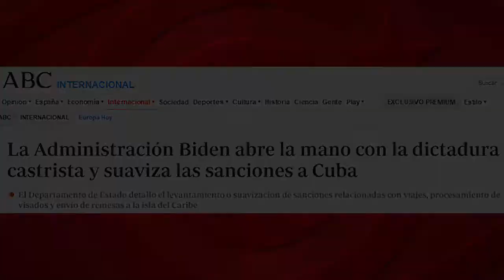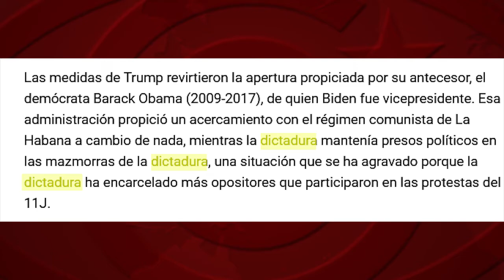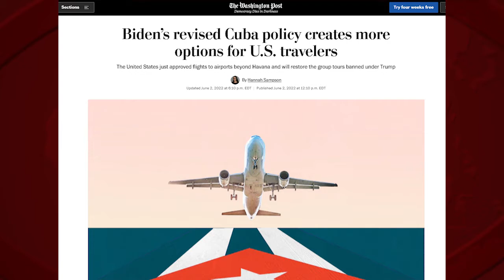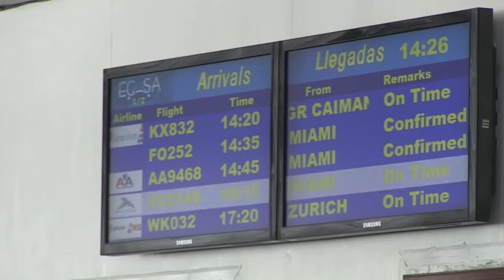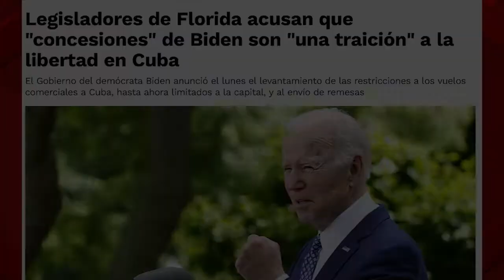Un cordón sanitario contra el bloqueo a Cuba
Todo alivio –aunque sea mínimo- de las sanciones a Cuba es positivo, sin duda. Más aún, si provoca los gritos desesperados contra las "concesiones unilaterales", la “claudicación” y la "traición a la causa de la libertad", desde la ultraderecha de Miami. Frente a la que habría que establecer un cordón sanitario internacional. Cordón sanitario que aísle también a las organizaciones que, financiadas desde EEUU, apoyan en Europa esta violación del derecho internacional humanitario, este acto de guerra económica e intento planificado de genocidio que es el bloqueo de EEUU contra el pueblo cubano.